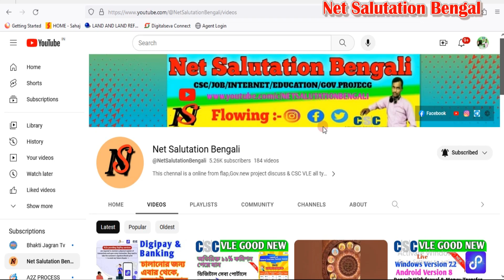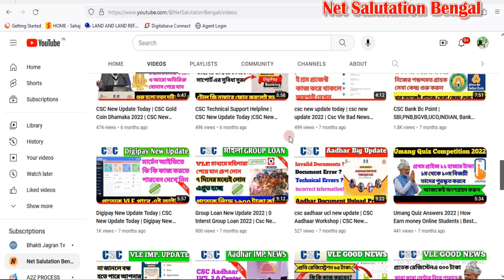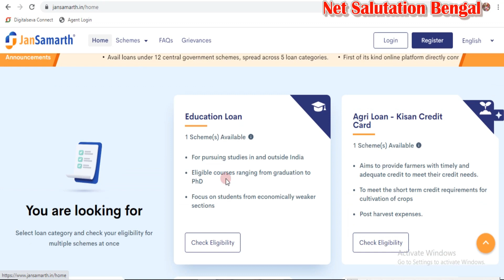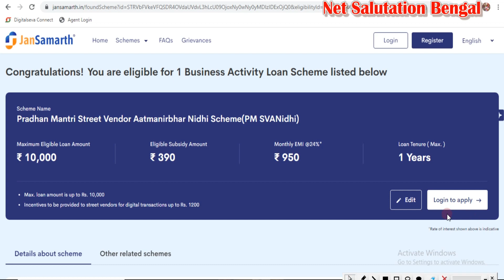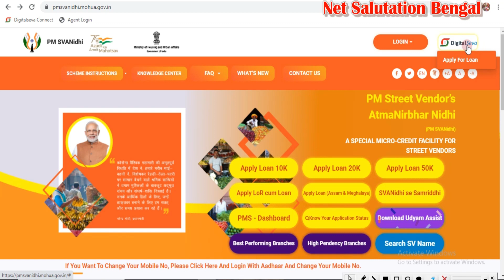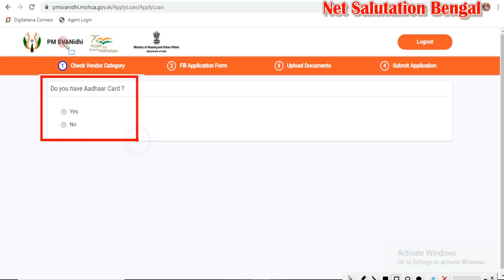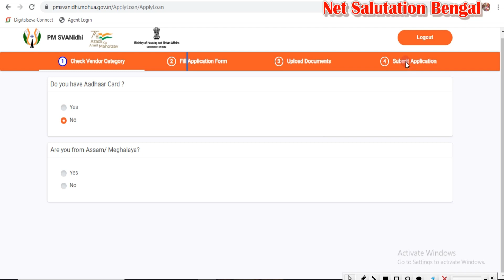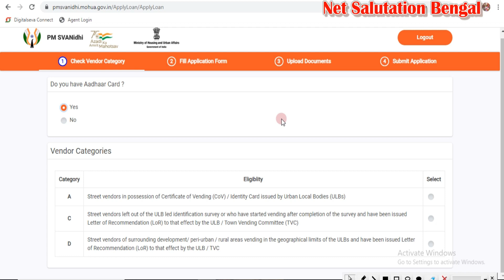How to Apply pm Svanidhi yojana loan | how to register for pm kisan scheme online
@net Salutation Bengali